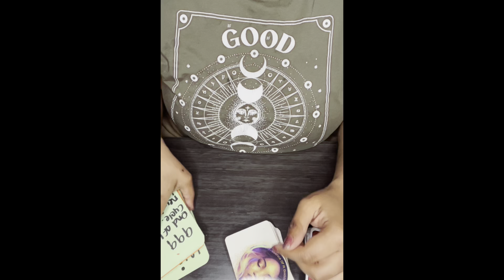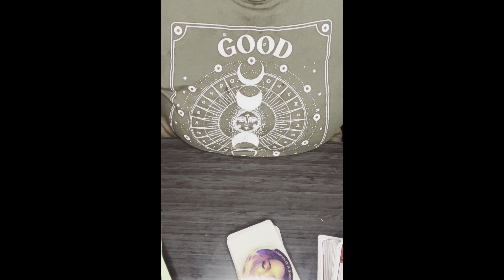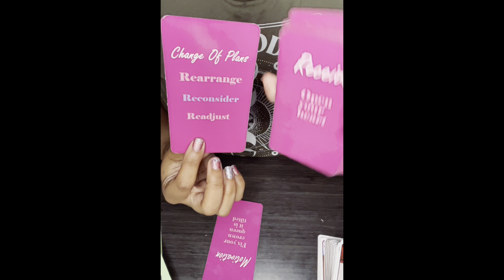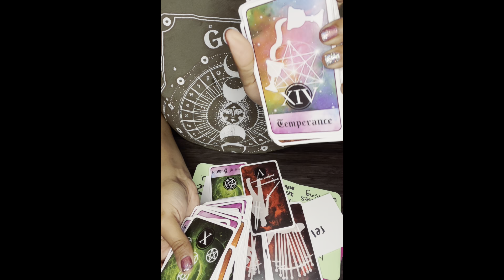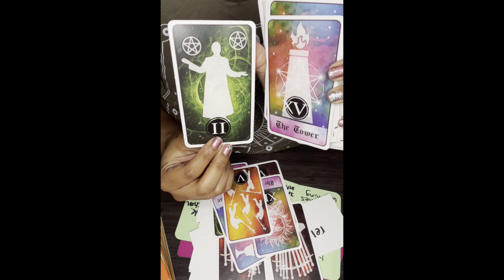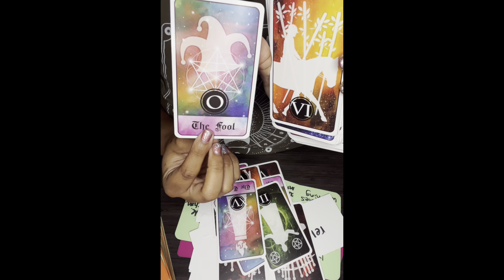They can’t harvest your energy anymore ✂️ 🧿 I know what u did last summer 👁️🔥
Peace tribe 🙏🏾 ✨

$Thagoddessgalaxy1111